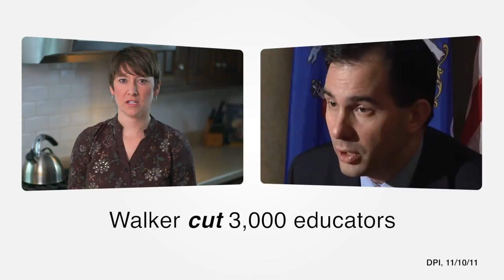Wisconsin for Falk Ad: "Believer"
Wisconsin For Falk Launches 1st TV Ad: "Believer" Scott Walker's disastrous policies have devastated public education; Kathleen Falk will be a champion for our kids' schools